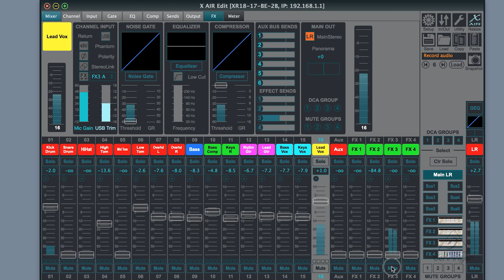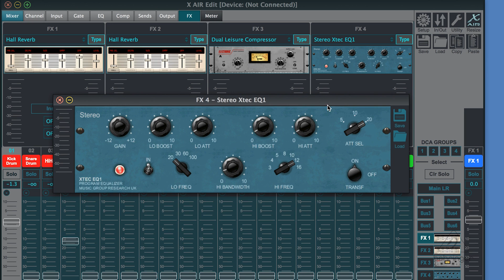X AIR How To: Sends, Returns and Inserts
In this video we show you how to use the Send, Returns and Inserts for effects on X AIR Digital Mixers, using the X AIR EDIT PC software.